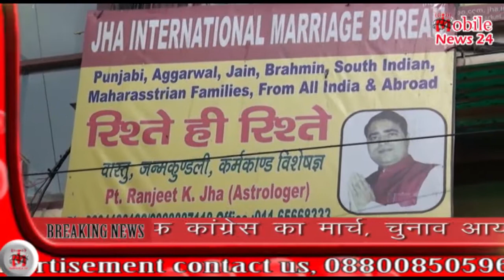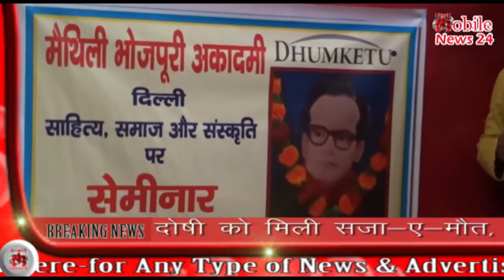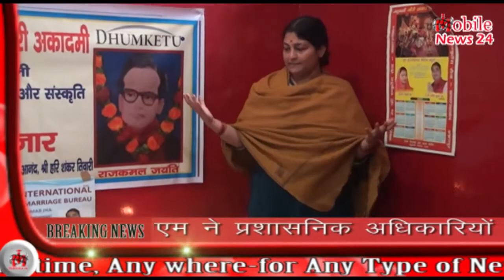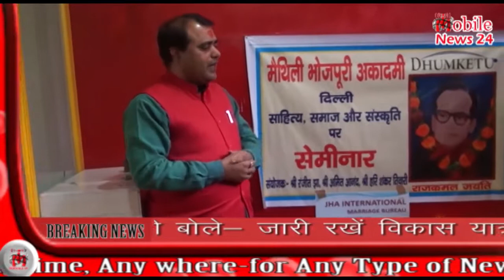दिल्ली में राजकमल जयंती मनाई गई